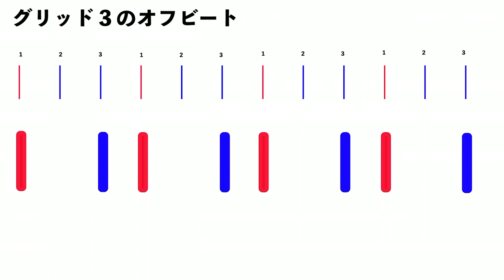シャッフル・３連フィールを身体にインストールせよ！【ゼロから始めるリズムトレーニング＃８】